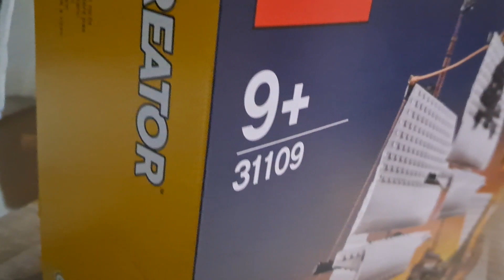LEGO Creator 3 in 1 Pirate Ship Original Retail Box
Lego set: Pirate Ship from 3 in 1 Creator Series. Original Retail Box.